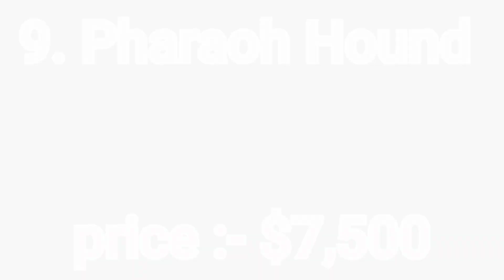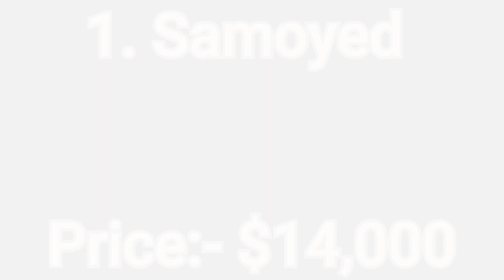Expensive Dogs! 2021 Top 10 expensive Dogs in the world.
Hello friends in this video you are going to see the most expensive Dogs in the world
See the most expensive Dogs in 2021.

And also tell me which one is your favourite and you want to buy in my comments box

THEN YOU WILL GET OUR NEW VIDEO NOTIFICATION SO DON'T MISS OUR NEXT VIDEO

If you see any clip that you own that you did not submit or give any content for use. Send the video on my give Gmail Thanku.

Here are more amazing video check it out :-